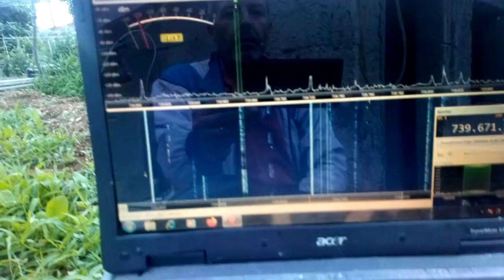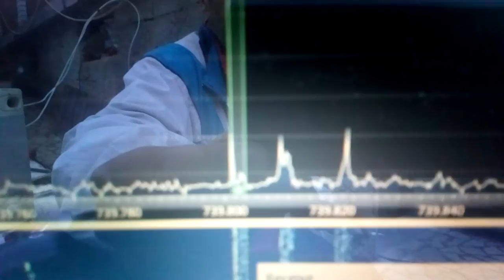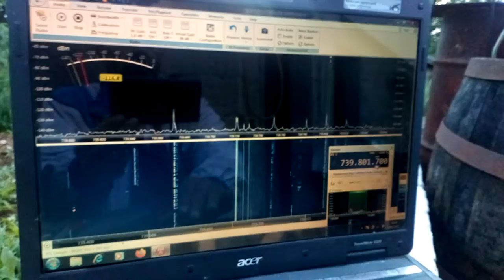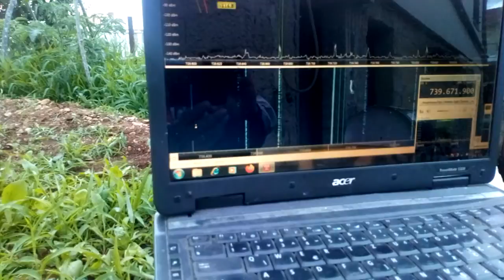9a3xz- New dish for s52me Bojan :)